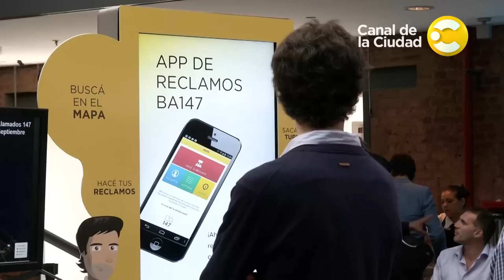Singularity University participa de InnovatiBA 2014 - Por la ciudad